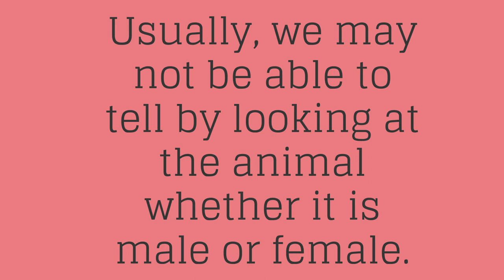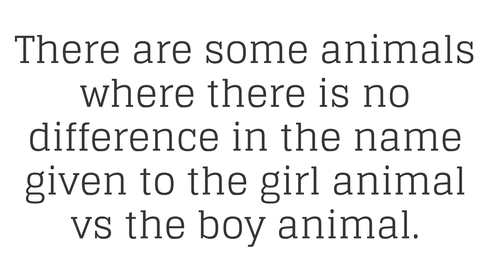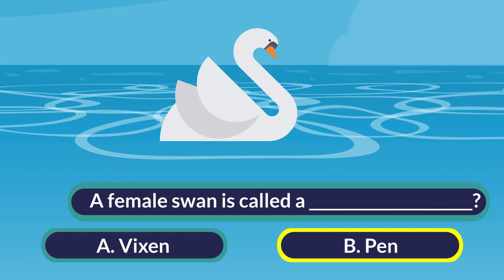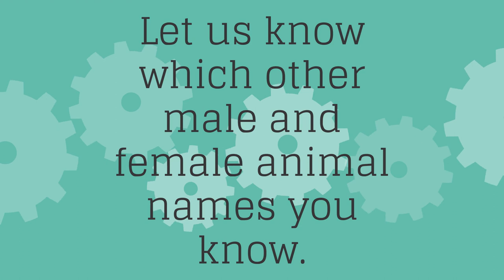Learning About Animals: Male and Female Animal Names Learning Animal Names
Thanks for joining us for another Sk1dz video. Today we are learning Male and Female animal names. Please let us know which other animals that you know the names for the male and the female.